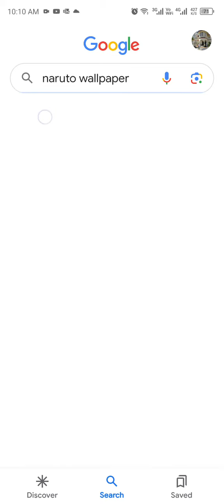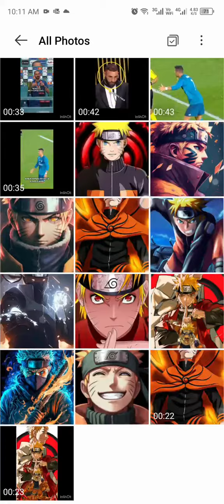prove I make Naruto wallpaper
now l will make my video and shorts, edits 😁